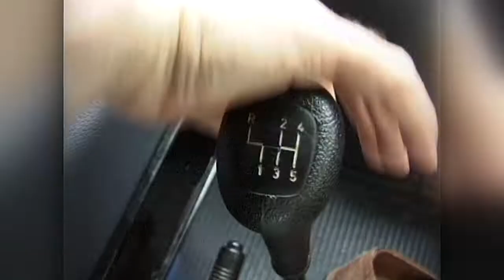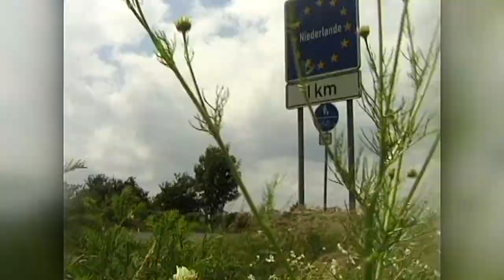"Auner Alpenspektakel" Flott unterwegs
Das "Auner Alpenspektakel" flott unterwegs